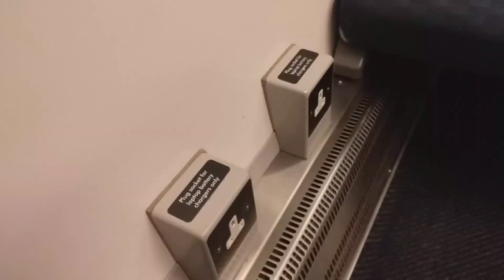RA1853 South West trains mystry journey 2023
An awesome jouney beyond London